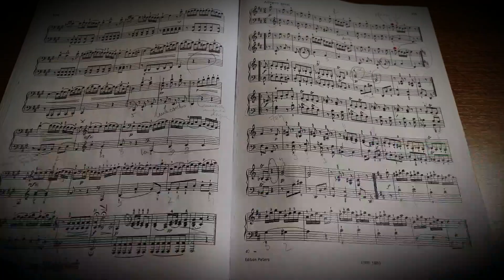RAUL MORDASAN Povestea mea (official 4k video by MORDASAN)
NICUSOR MORDASAN
Va ofer spre auditie muzica cantata de mine cum ar fi : muzica populara ,muzica de petrecere , hore ,sarbe , manele etc.
Formatia Nicusor Mordasan interpreteaza urmatoarele genuri muzicale : muzica populara , invartite , hategane , jiana , sarbe , hore , doine , jiene , cantece de ciobanie , cantece ardelenesti , muzica din zona sibiului , manele si muzica de petrecere .